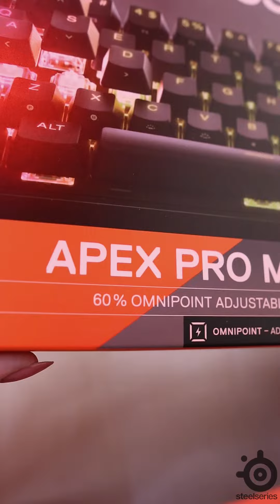Unboxing SteelSeries Apex Pro Mini Wireless ⌨️📦